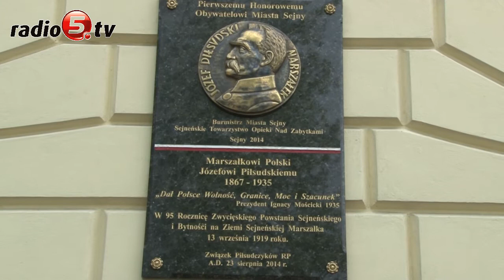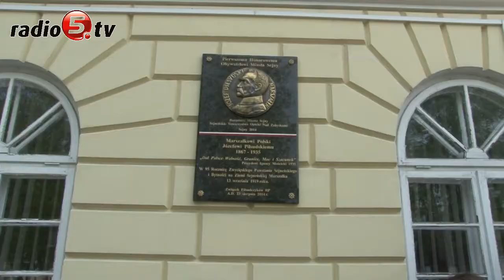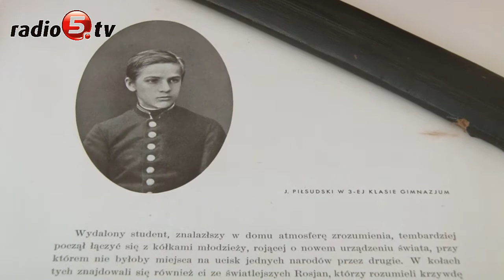Upamiętnili Marszałka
Salę pamięci poświęconą Marszałkowi Józefowi Piłsudskiemu otworzyło dziś Muzeum Ziemi Sejneńskiej. W środku można zobaczyć pamiątki związane z osobą Marszałka - obrazy, figurki, militaria i literaturę. W ten sposób Muzeum upamiętniło przypadająca dziś 80-rocznicę śmierci Józefa Piłsudskiego oraz 10-rocznicę powstania sejneńskiego muzeum. Na uroczystości zgromadzili się przedstawiciele władz, służb mundurowych, członkowie historycznej grupy rekonstrukcyjnej i szkolna młodzież. Jak mówi Robert Klucznik, dyrektor Muzeum Ziemi Sejneńskiej, Marszałek Józef Piłsudski to osoba bardzo ważna dla mieszkańców Sejn. Naczelnik Państwa gościł w Sejnach 13 września 1919 roku, tuż po zwycięskim Powstaniu Sejneńskim. Zgromadzone w otwartej sali pamiątki to dary od rodziny zmarłego przed kilkoma laty Jana Górala, żarliwego patrioty, społecznika i budowniczego wielu pomników narodowych oraz sejneńskiego oddziału Związku Piłsudczyków.